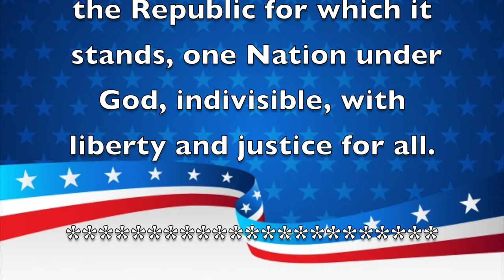Morning Announcements October 27, 2020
Renaissance Charter School at Pines
RPTV Morning Announcements